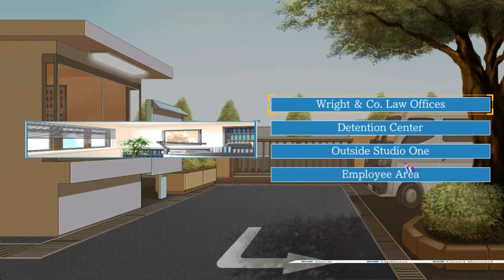Let's Play Phoenix Wright Ace Attorney Turnabout Samurai Part 9 (Ace Attorney Let's Play)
Warning: The following let's play will contain profanity, violence, and blood due to the content of the game. Viewer's discretion is advised!

Here's a bit of nostalgia for you guys! I'm going a bit back to my roots of let's plays! It's an Ace Attorney let's play!

I hope you enjoy my voice acting and gameplay of the third case! Who is this mysterious boy?

Please excuse my awkward bean commentary,  I'm trying my best to entertain you guys!